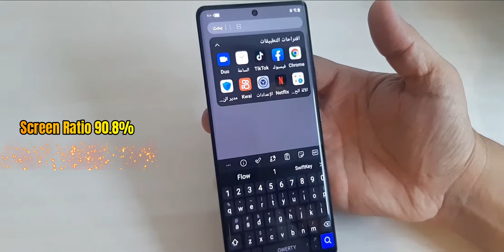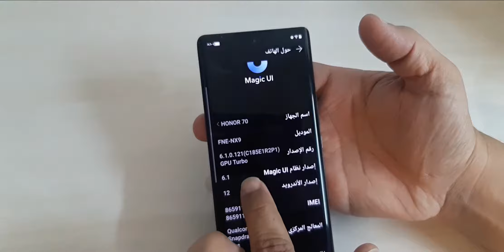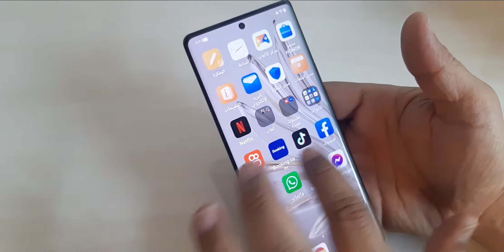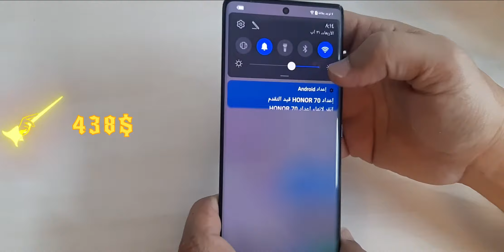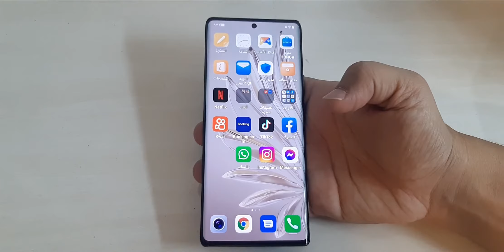king of elegance & Vlog from HONOR || ملك الاناقة والفلوك للفئة المتوسطة من هونر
ملك الاناقة والفوك للفئة المتوسطة من هونر
مراجعة لابرز مميزات الانيق هونر 70
مراجعة للانيق ابو عيون هونر 70

فشل التحقق (هذا الشخص غير نشط)عند تسجيل الخروج من حساب الايكلاود ✋✋  🤨🤨 This Person is not active

FRP Bypass tablet Samsung T290 ANDROID 10-تخطي حساب كوكل لسامسونك تاب A موديل T290 اندرود 10